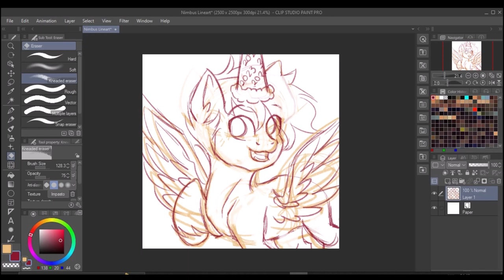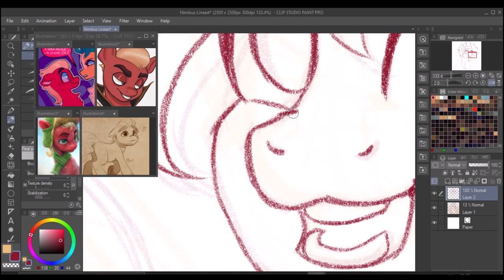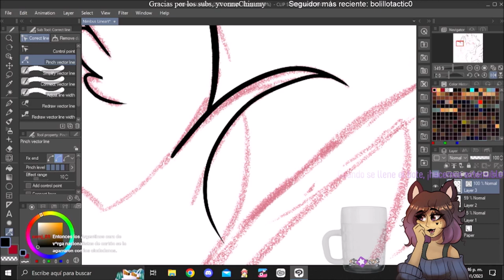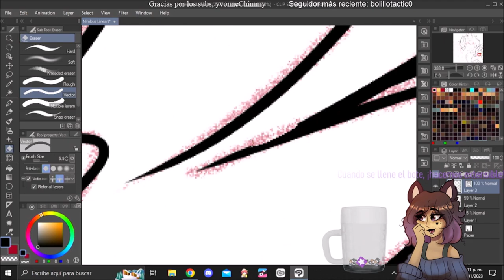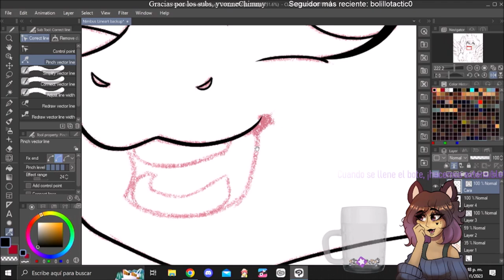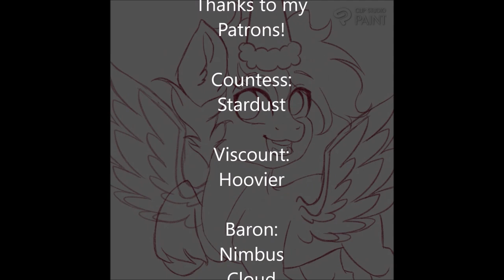I don't like doing lineart - A timelapse of my pain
I remembered I have a YouTube channel. Footage of my streams towards the end.

I'm broke so now I'm back to editing all my artwork myself. Sorry!